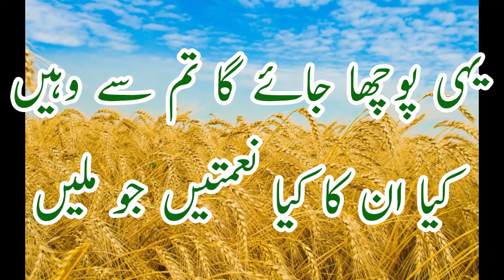Surah Al Takasur Manzoom, Mafhoom Tarjuma By Dr Shahnaz Muzammil